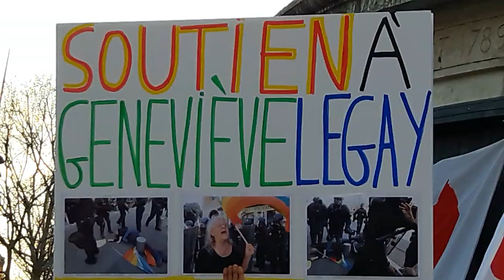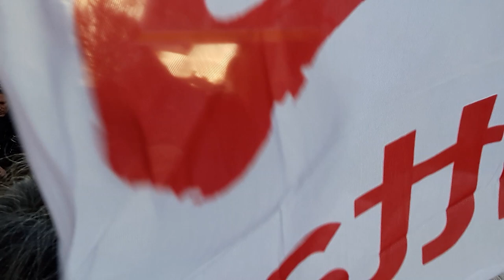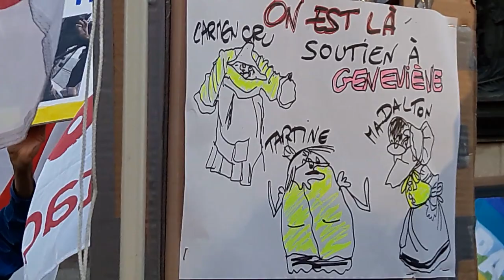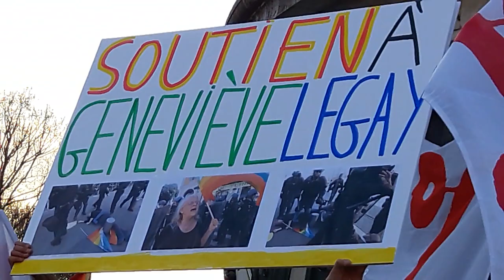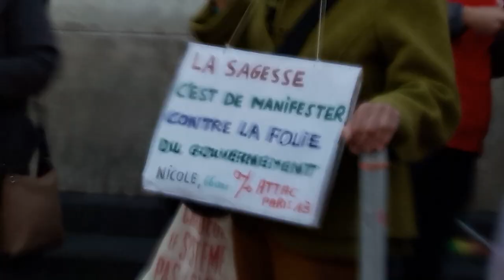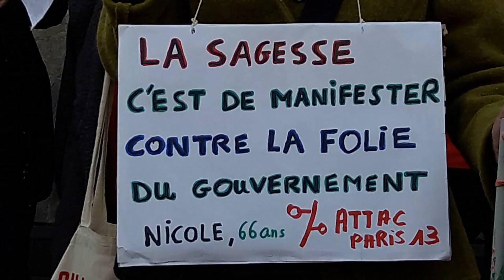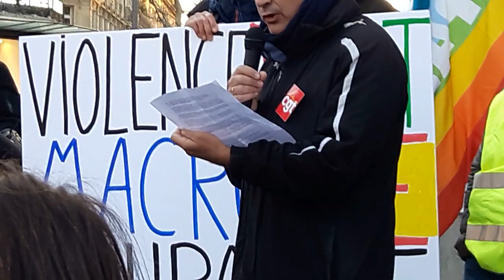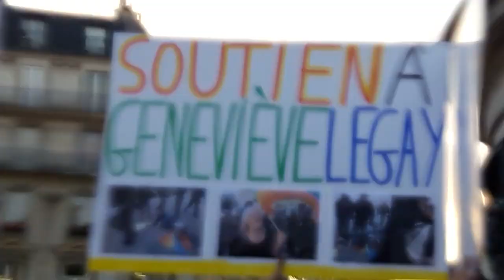Rassemblement Geneviève Legay Paris République 26 mars 2019 #1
Rassemblement de soutien à Geneviève Legay Paris République 26 mars 2019 - Le collectif Attac twitter @attac_fr 26mars soutien à GenevieveLegay Genevieve Legay militante d'Attac blessée à Nice le samedi 23 mars durant l'Acte 19 des gilets jaunes - video mardi 18h18 Paris Place de la Republique artiste @Voltuan @PLudosky @la_chouet @1jouroulautre @YellowVestWorld GiletsJaunes Tous Gilets Jaunes @17Novembre2018 @GiletsJaunesGo @GiletsJaunesFr_ 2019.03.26 Macron démission RIC Référendum d'Initiative Citoyenne - video mariepanic mariepanic2 @mariegendron @anne_hoa